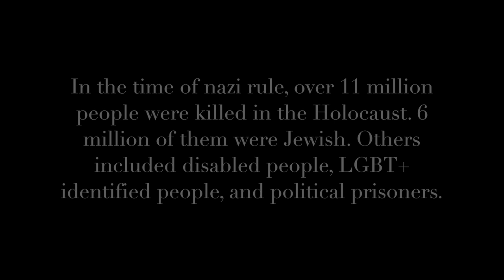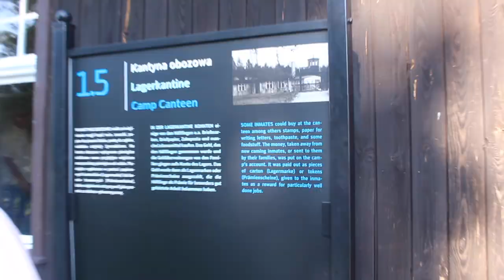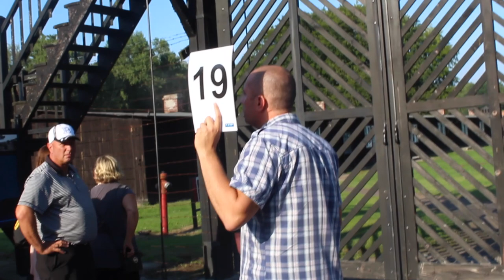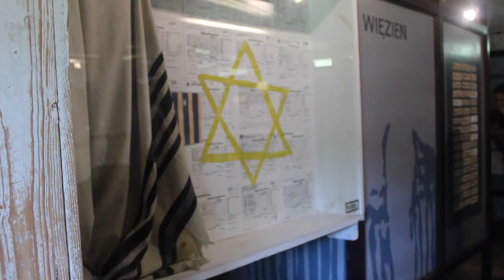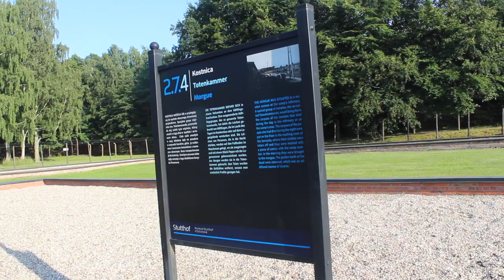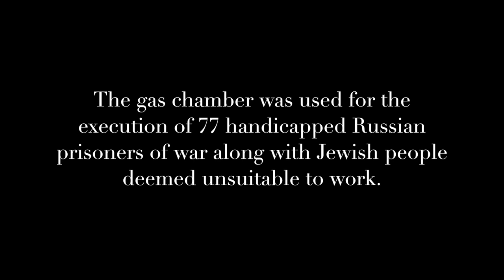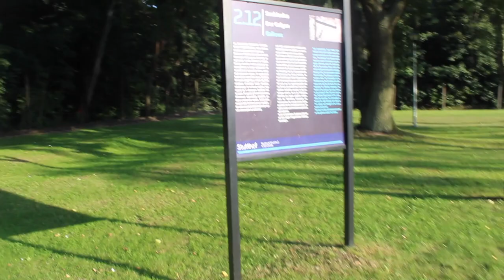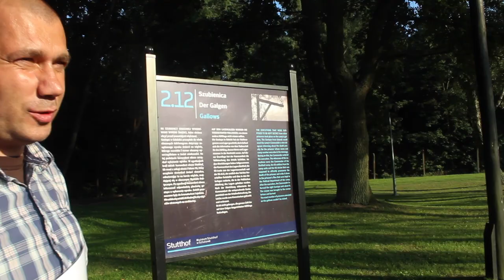Learning From Our Past- Visiting the Stutthof Concentration Camp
This is probably the hardest video I've had to edit so far. I wanted to give justice to those who lost their lives at this camp and be respectful of the histories that lie in this space. When visiting places like this where such horrible crimes against humanity took place, it is so important to be mindful of how this can be avoided today and in the future. In the times that we're in with strong opinions coming from all sorts of directions, we are being divided farther and farther apart. It is important for us all to learn to communicate with another and learn how to spread ideas so that we may all learn. It is important for us all to learn how to be respectful of each other despite our colour, economic differences, political beliefs, religion, geographical location, sexual identification, or what the media decides to put out there- and what you believe to be true or not in that case. It is when people forget how to do that where things like this happen and innocent people loose their lives. Please take the time to learn more about the Holocaust and the things that occurred during this time. Learn the stories of the victims and survivors. Then go onto the news of today- though it may not be exactly the same, there sure are a lot of similarities of it happening again.

Let's make it our goal for 2018 to make this world a better place. To learn how to hear each other out. To make someone's else's world brighter. Each one of us has an impact in making this a better place. You were born with a voice, a method of communication. Use it.

Thank you for your time. This video is dedicated to the survivors and victims of the Stutthof Concentration Camp.